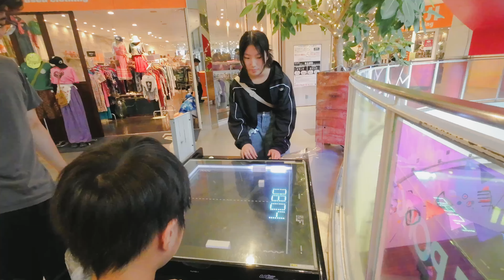日本之旅——大阪篇 Trip to Japan - Osaka Chapter